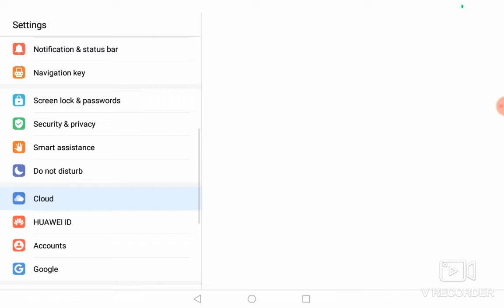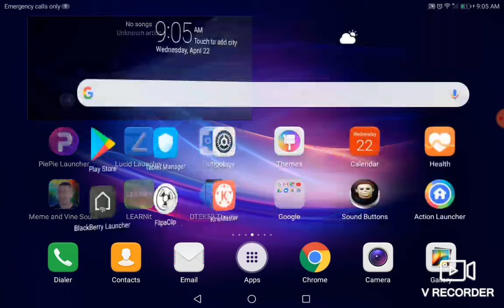Huawei MediaPad T3 10 TV